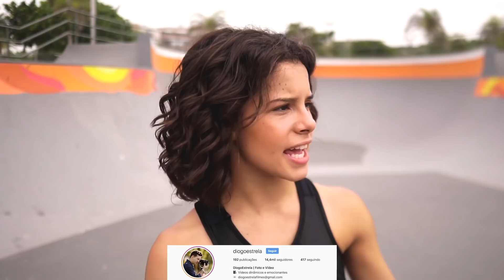ANDANDO DE SKATE NA PRAÇA DO Ó - GABRIELLA SARAIVAH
Como vocês sabem eu amo andar de skate, este vídeo gravei dias antes de vir morar na Califórnia, espero que vcs gostem!
Deixe bastante comentários eu estou lendo e respondendo alguns!!!
Amo vcs!!!